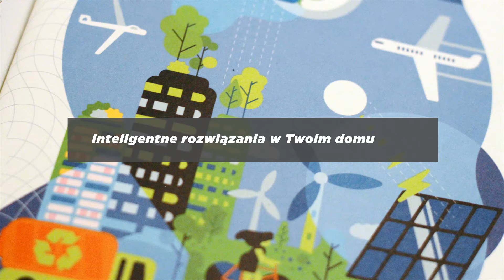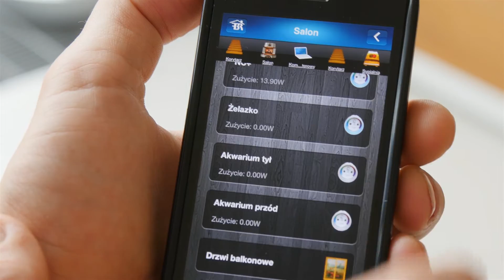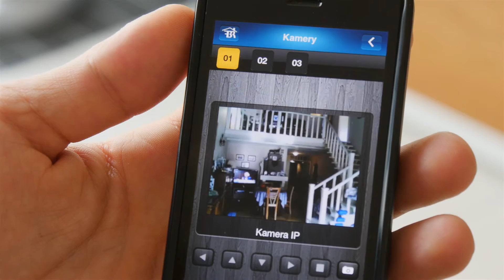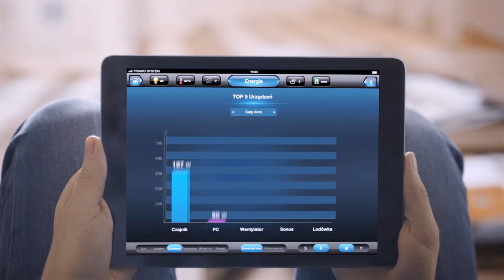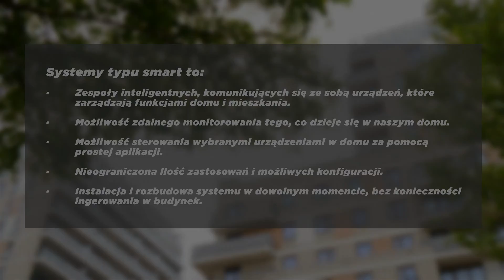Deweloper Radzi, odc. 4: Systemy smart home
Systemy inteligentnego wyposażenia wnętrz zyskują w Polsce popularność już od kilku lat. Dziś rynek tych rozwiązań w kraju jest wyceniany na około 100 mln zł. Statystyki pokazują, że najbardziej interesują nas związane z bezpieczeństwem, oszczędnością energii czy zwiększające komfort mieszkania. Eksperci wskazują, że w najbliższych latach rynek rozwiązań typu smart home będzie przeżywał systematyczny wzrost, nie tylko w Polsce, ale na całym świecie.